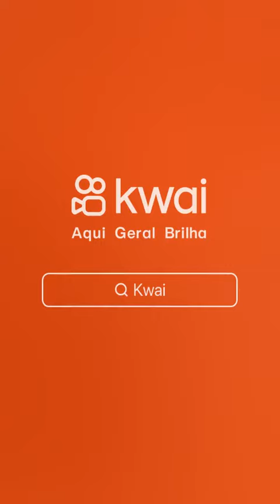PADRE CÍCERO ROMAO JUAZEIRO DO NORTE 2025